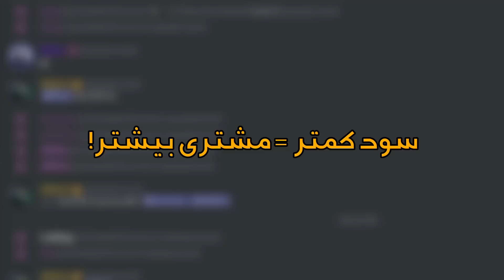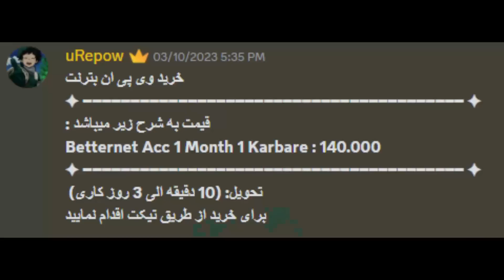انتخابات شهرداری! - متاکرفت اپیزود 21 (+ GiveAway جایزه 🎁)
😍 لینک سرور دیسکورد اسپانسر این ویدیو LS SHOP! 😍
🎁 برای جایزه جوین بشید 🎁

🔥قودرتتو نمایش بده 💪 بکوب دکمه سابزکرایبووووو

Captain Pyro
💝 دانلود ریسورس پک و مود های بازی در سرور دیسکورد من 💝
📣 دیسکورد پایرو